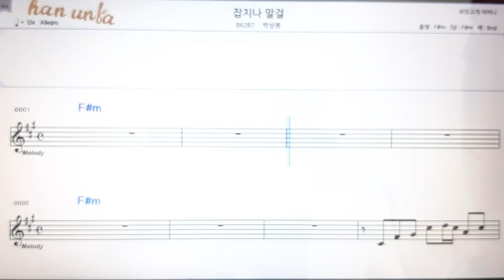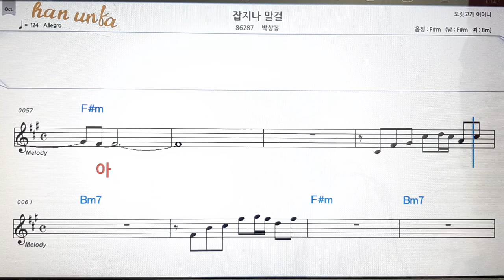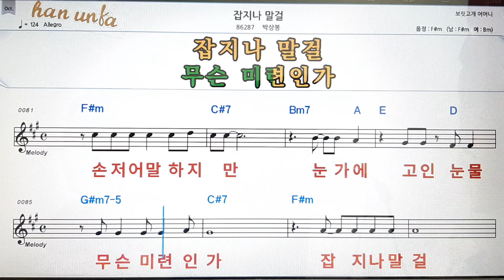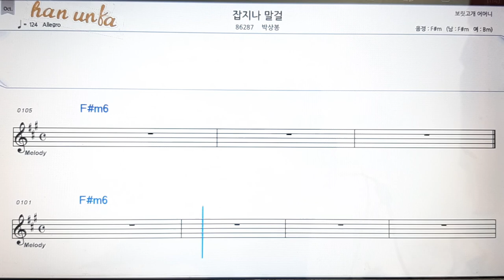잡지나 말걸/박상봉💋노래 반주*기타 코드 악보*가라오케💕Karaoke*Sheet Music*Chord*MR